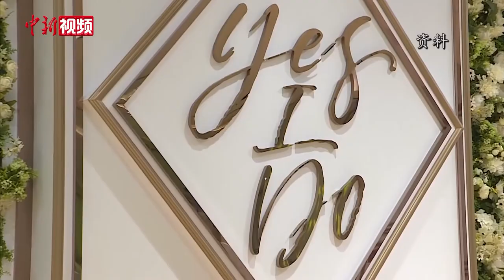香港：疫情“催生”线上婚礼 隔空跪拜敬茶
每年10月份是举行婚礼的“大旺季”，但面对全球疫症大流行的2020年，香港特区政府对婚礼及婚宴等高风险人群聚集的活动严格规管，推出的“限聚令”措施中表明婚礼不能多于20人参与。有香港婚礼顾问坦言措施令今年婚礼生意大减，超过八成的婚礼因此改期，即使举行婚礼新人都选择一切从简，但只要心意不变，简单的婚礼也能收获满满的幸福。